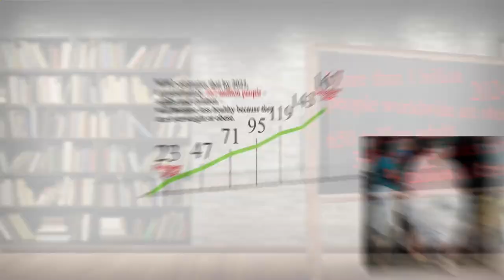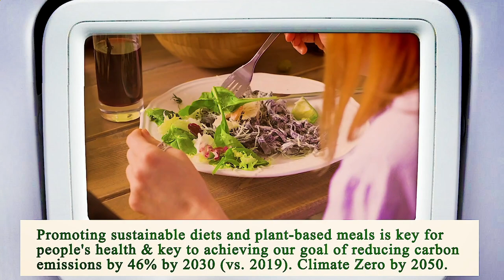Nearest Restaurant From Me Manhattan 10038 NY, New York County, New York, United States